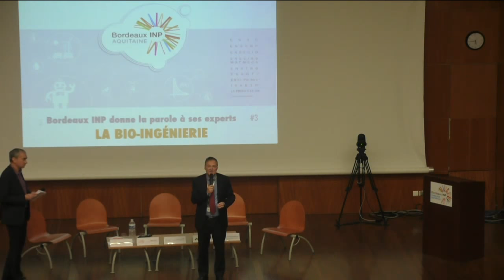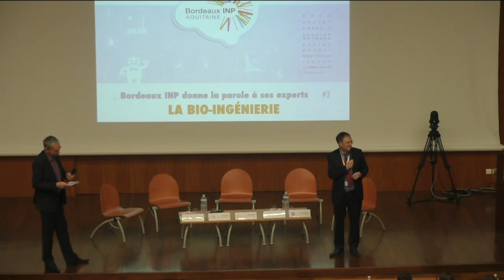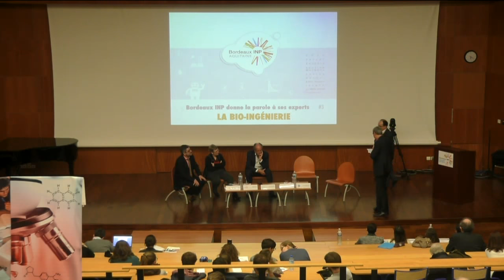[Conférence-Débat #3] La Bio-ingénierie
3ème conférence - débat : Bordeaux INP donne la parole à ses experts "La bio-ingénierie"
En partenariat avec La Tribune.